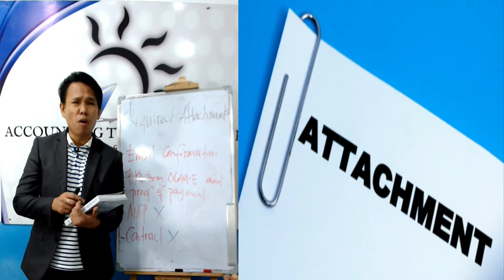How to file and pay your monthly expanded withholding tax using BIR Form 0619-E- PART 8 Trailer :)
Here is the How to file and pay your monthly expanded withholding tax using BIR Form 0619-E- PART 8 Trailer :)

In this  ATC Online Tutorial Video, you will learn the following:

a. Understand the concept of monthly expanded withholding tax;
b. Determine whether or not to withhold expanded withholding tax;
c. Identify the Top Withholding Agents, and their obligations to withhold and remit expanded withholding tax;
d. Learn the deadline of filing and payment of BIR Form 0619-E;
e. Recognize the corresponding penalties for failure to withhold or remit the expanded withholding tax;
f. Identify some common mistakes in preparing, filing, and payment of BIR Form 0619-E;
g. Prepare and accomplish BIR Form 0619-E using Manual and eBIRForms filing;
h. Learn the required attachments of BIR Form 0619-E, if any;
i. Comprehend and review the accomplished BIR Form 0619-E and its required attachments, if any, before submission; and
j. File and pay the expanded withholding tax using BIR Form 0619-E at the correct venue of filing and payment to avoid unnecessary penalties.

 ATC Online Tutorial Videos include:

Part 2 Blood Donation Principle: A new way of mindset in Philippine tax compliance
Part 3 Facts you should know about new BIR Form 0619-E under TRAIN Law
Part 4 Required or not required to withhold under TRAIN Law
Part 5 Effects of failure to withhold and/or remit the required expanded withholding tax
Part 6 Manual filing of new BIR Form 0619-E under TRAIN Law
Part 7 eBIRForms filing and eSubmission of new BIR Form 0619-E under TRAIN Law
Part 8 Required attachments of new BIR Form 0619-E under TRAIN Law
Part 9 Correct venue of filing and payment of new BIR Form 0619-E under TRAIN Law
Part 10 Summary

Investment Fees and inclusions:

1. P1,499 investment fees (Fees may change due to exchange rate)
2. FREE ATC Materials (Those who have not RWB Book)
3. FREE RWB Support
4. 72-hour ATC Videos online streaming (Renewable up to 10X)
5. FREE for RWB Book owner (How to file and pay your tax returns)

Kindly send us a picture copy of your deposit of investment fees, and we will send you the ATC Materials. ^_^

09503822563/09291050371